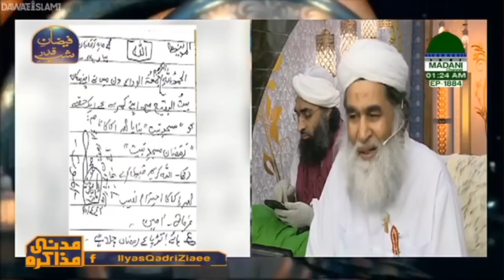Hassan Raza Attari Masjid-e-Bait Main Zikr-o-Azkar Karte Hue